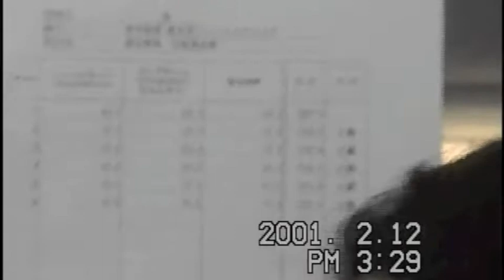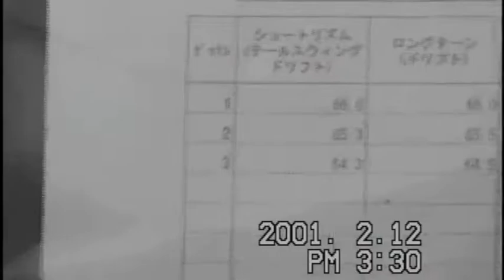2001年2月18日菅平スキー 鈴木隊検定に挑戦！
‹栗原CAM› 鈴木